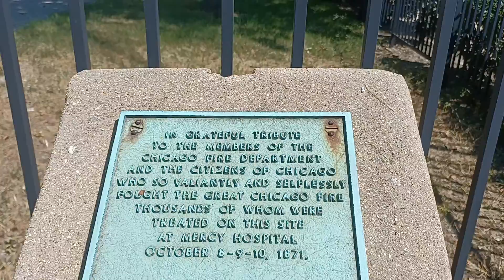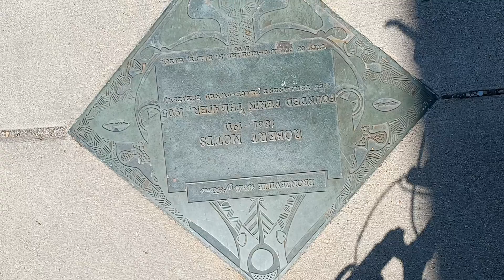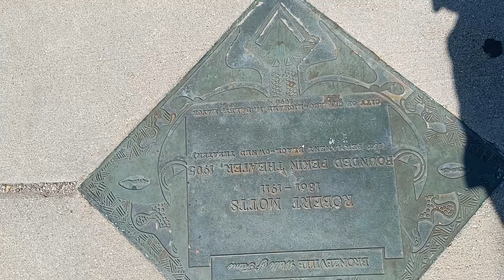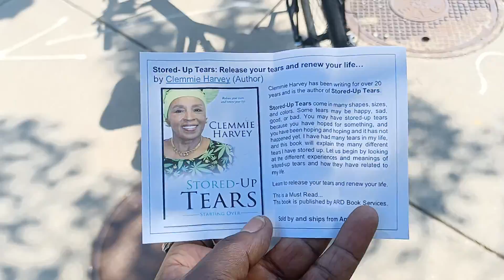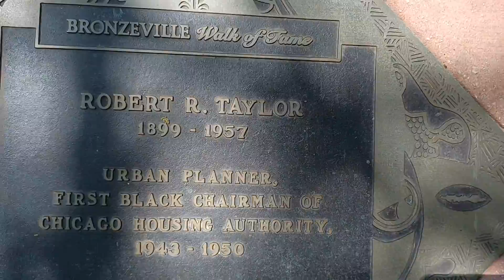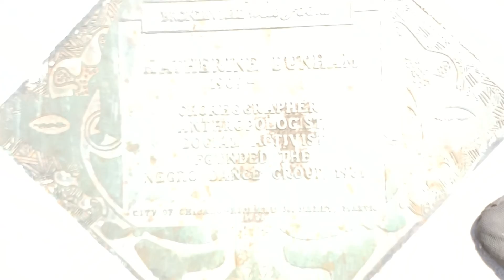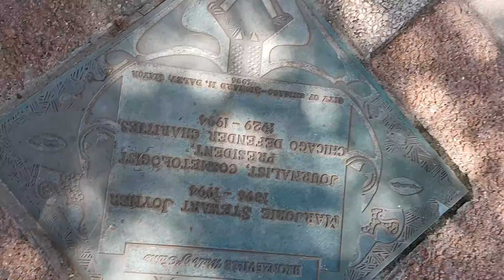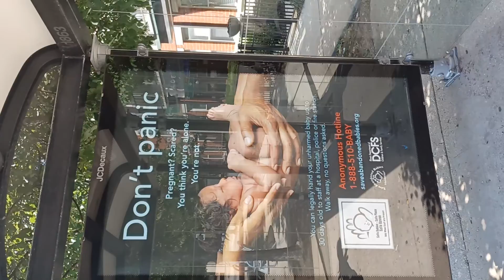MERCY HOSPITAL IS NO LONGER CALLED MERCY HOSPITAL IT IS NOW CALLED INSIGHT LONG STORY SHORT COVER UP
Blue Streak (1999) -
I'M TRU TO DIS...
I'M NOT NEW TO DIS...
SO THE REST OV U MISFITS AND HATERS MIGHT ASWELL JUST QUIT WHILE U CAN BITCHES AND WHILE YOU'RE AT IT TAKE MY NAME UP OFF OV YOUR HIT LIST OV HIT AND RUNS BITCHES BCUZ IF NOT I'MA PUT ALL OV U ON MY BUCKET LIST OV HIT AND MISS TRICK ASS SNITCHES WITCHES AND GOLD DIGGERS WHY? FOR NOT QUITTING WHEN THE KIDZ DID ON CHRISTMAS OR FOR NOT GIVING ME ANY PRESENTS TO BEGIN WITH AND THAT'S WHY NOW I GOTTA DIG A DITCH FOR ALL OV U TO LIVE IN HELL IT'S EITHER THAT OR THE STATE PEN WITH LITTLE BEN AND REN TIN TIN AND THE REST OF THEM SNOOP DOGGY DOGGS PAWS FAMILY AND FRIENDS AND THAT'S JUST FOR PLAYING ON MY TOP FLIP FLOPS WHEN U KNO I AIN'T NO TRICK DADDY DUMMY OR COP AND YOU KNOW GOTT DAMN WELL I AIN'T NO FREAK SHO AND U MOST DEFINITELY AIN'T NO TREAT FOR ME HO-MO BUT NOT ONLY THAT I'M NOT NEW TO THIS HUNGER GAME OV THRONES HOMMIE BUT I AM USE TO DIS DEATH ROW FUK BOYZ ON BOYZ SHIT HEADS AND PHONIES WHICH ALSO MEANS STOP TRYIN TO RIDE MY PONY LONELY BCUZ EVEN IF I DIED I WOULDN'T WANT NAN 1 OV U 5 GUYS NOT EVEN IF U SAVED MY LIFE GINUWINE WHY NOT? BCUZ I'M A WINNER DEAD OR  ALIVE SO FUK ALL OV U FUK BOYZ AND GUYS...SIKE...PEACE...
NOT UNTIL I GET BACK EVERYTHING U STOLE FROM ME SISSIES...POLICE AND CREEPS AND THAT INCLUDES R. KELLY GOODIES 2 GOOFIES...
WRITTEN BY:
MARY-LEE
AKA
MARY-MAC-K
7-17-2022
R Kelly is Still the King of RnB... and He Just Said Not to Bring your Girl to His VIP 🤷 "
READER...
GET YOUR OWN CROWN...
AND STOP BUCK DANCING FOR MINES BCUZ THE 1$T IS GOING TO ALWAYS BE RECOGNIZED @$ NUMBER ONE AND JUST LIKE YOUR 1ST REAL LUV...KISS OR HUG BUGGA BOO SO U MIGHT AS WELL FIGURE OUT HOW U ARE GOING TO CROWN YOURSELF WHEN U GET SOME WEALTH AND THEN STOP TRYIN TO TAKE THE CROWN FROM SOMEONE ELSE AND SUCH AS MYSELF OR A REAL KING'S OR QWEEN'S CROWN OFF OV THE SHELF OR THEM OUT OV THEIR RING QWEEN AND KINGS CASTLE REASON BEING BCUZ GENUISES SUCH ASS MY SELF HAVE FOUGHT TOOTH AND NAIL AND WITH ALOT OV DARE DEVILS AND REBELS JUST TO BE SOMEWHAT SPECIAL SO THEREFORE I HAD NO OTHER CHOICE BUTT...BUTT...BUTT...TO PROTECT WHAT'S MINES AND EVEN MY ANUS ON EVERY DAMN LEVEL IN OTHER WORDS DEVILS GOD BLESS THE CHILD WHO HAS THEIR OWN MIND CROWN AND EVEN A SPECIAL KIND OV SPECIAL CROWN ROYAL SO GET YOURS...PLEASE...
AND THEN MAYBE THE REST OV US CAN GET SOME SLEEP AND WITHOUT DRINKING TITO PEACE...
WRITTEN BY:
MARY-LEE
AKA
MARY-MAC-K
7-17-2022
FAM-A-LEE...
CLOUT CHASIN...
IZ ALL REAL NIGGAZ DO AND U CAN BEST BELIEVE I'MA CHASE U TILL U COME UP OUT OV YOUR SHOES OR GIVE ME BACK MY LOOT AND MY SHOW TIMES AT THE APOLLO IN CHICAGO CUZ U KNOW GOTT DAMN WELL MY MOMA DIDN'T RAISE NO FOOL WHICH ALSO MEANS I DON'T WANT YOUR ASS OR TITS AND LIKE ICE CUBE AND TOO SHORT ONCE SAID I AIN'T THE 1 WIT NO MARRIAGE OR A WEDDING RING B-B-BUTT I AM ABOUT MY GREEN SO THEREFORE MISS THING I'MA NEED U TO HIT MORE THAN THEM STREETS IN ORDER TO KEEP UP WITH ME MARY-LEE AND MY DAVIS BRINKS TRUCKS NOW THAT BANK ROLL AND SCROLL TROLLS  SHOULD MAKE U SHUT THE FUK UP!!! WHY? BCUZ I AM THE ORIGINAL MILLS ON WHEELS IN OTHER WORDS MEEK MILLS AND LOZERS DON'T MAKE ME DRIVE BY YOUR INFINTMEAL CRIB AND GIVE U A TAKE OUT SPECIAL FOR HO...HO...HOS...
CUZ LIKE I'VE SAID PLENTY OV TIMES BEFORE THAT'S ALL I DO IZ BLOW MY NOSE...
YOU KNOW AND JUST SO I CAN GET RID OV THESE SNOT-3-NOSE-Z-@$$...BITCHES...
GOLD DIGGERS AND PUSSY ASS NIGGAZ AND FURTHER MORE OPRAH I AM A MAK AND NOT AND ACT-TOR OR BASIC AND THAT IZ ALSO WHY I WILL NEVER EVER CHASE YA BUTT...BUTT...BUTT...
WHAT I WILL DO IS REPLACE U QUICKER THAN A NEW YORK MINUTE...AND JUST LIKE THIS: CANCELE THAT BITCH OR UM CAN SOMEBODY PLEASE COME AND GET THESE CLOUT CHASERS...
AND PLAYER HATERS AWAY FROM ME WHY? BCUZ AS OV THIS MINUTE I AM FINISH...FUCKIN WITH THESE BITCHES PERIOD...NOW TOP THAT WITH YOUR FAT AZZ LOL... OR...JUST BOW DOWN...OR TAP OUT AND JUST LIKE I AM RIGHT ABOUT NOW...I'M JUST SAYING I'MA KEEP IT SHORT AND SWEET CLOUT CHASIN AIN'T NEVER BEEN APART OV ME NOT UNLESS U O ME SOME MONEY...
PEACE...